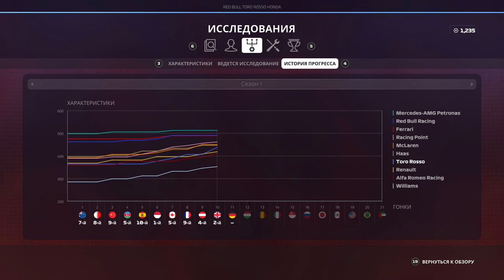F1 2019 КАРЬЕРА #34 - НЕРАВНАЯ БИТВА